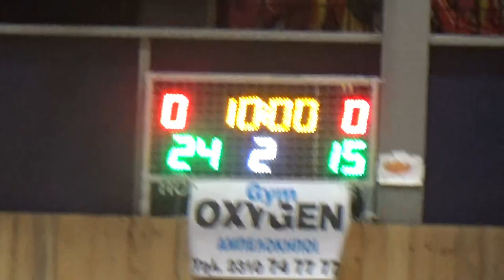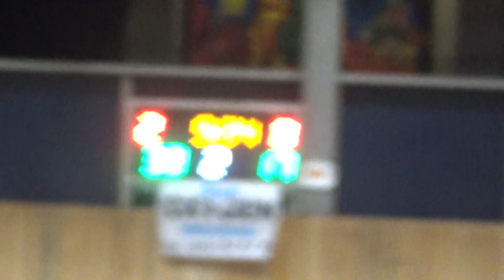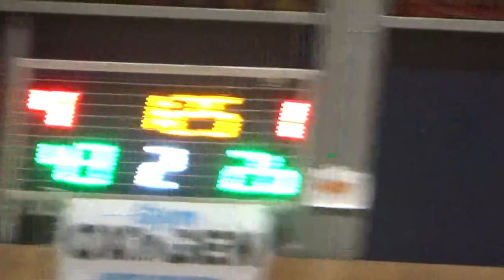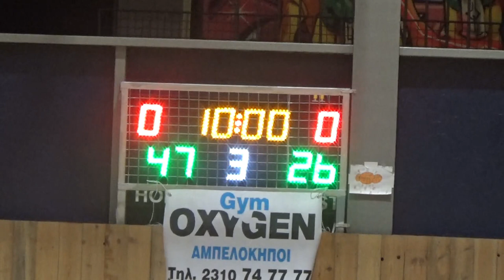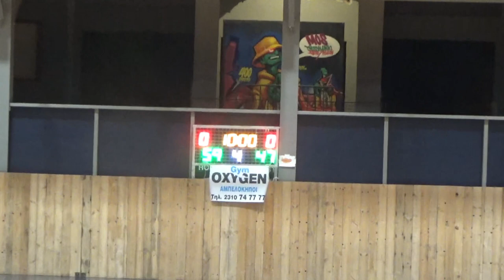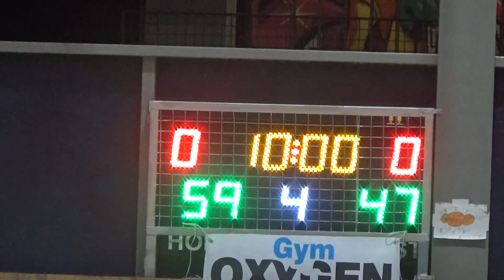Basketaki Salonica Development - Ols Stars Salonica Vs Hoston Celtics (22/3/2024)